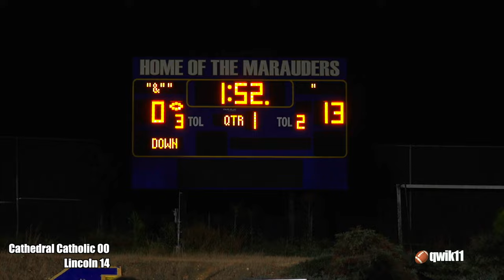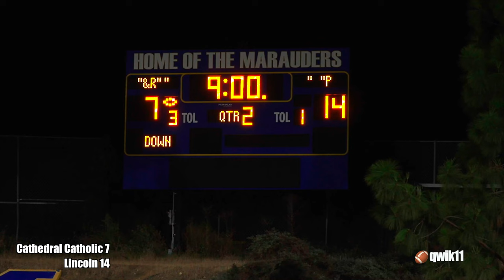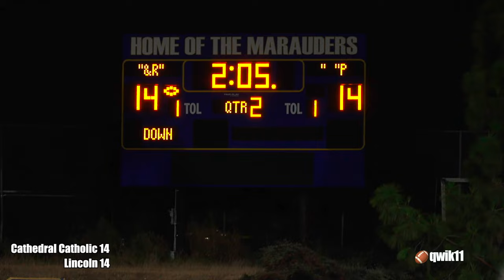#1 Running Back In California Roderick Robinson Waited 18 Months To Play RIVAL TEAM!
Football fans waited 18 months to see this rival matchup, and it lived up to the hype! Spring 2021 both teams were scheduled to play, but days before a Cathedral player tweeted a picture of someone wearing a shirt that read Catholics vs Convicts III a reference to Notre Dame vs Miami football matchups. Lincoln players formed a protest and refused to play Cathedral and claimed a forfeit! Both teams finally met up on a Friday night at a neutral site and Roderick Robinson would not be denied!